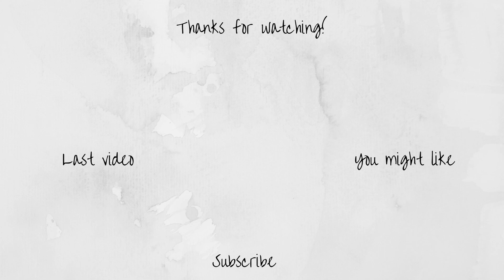Positives to come from Lockdown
Hello! I'm Emma, an indie writer and book lover.